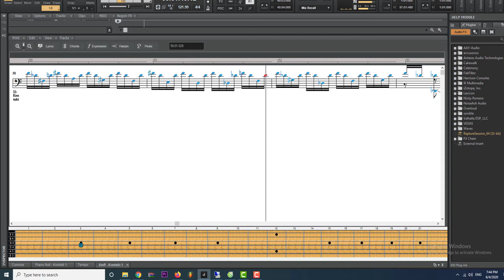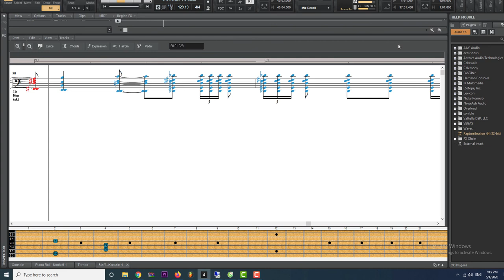Caminos Malaguenos by Mario Escudero - Easy Piano Tutorial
- Thanks to recent advancements in audio and video technology, these times are over.
- Keyboard Classic provides you with piano lessons online that can check if you play along correctly. This way you'll learn to play your favourite songs faster than ever.
- From reading music to mastering chords and playing all the great hits
 Keyboard Classic will help you become the pianist you always wanted to be in no time.